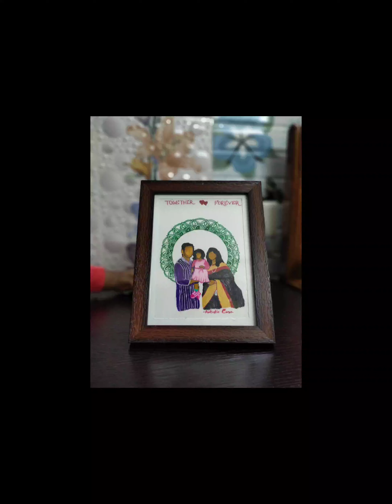couple illustration tutorial video/ best anniversary gift/ coustomised yours one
join my facebook group -Artistic Casa for more information ❤️